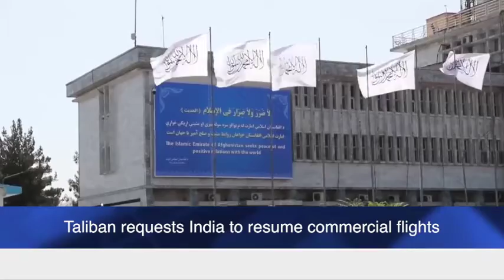Taliban requests India to resume commercial flights